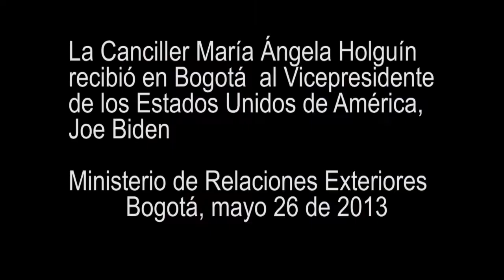La Canciller María Ángela Holguín recibió en Bogotá al Vicepresidente de los EE UU, Joe Biden